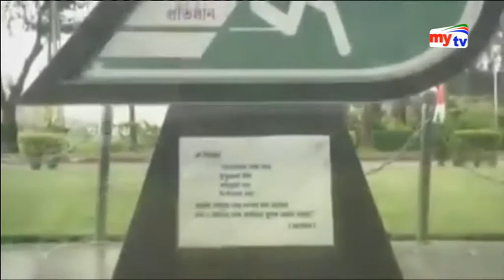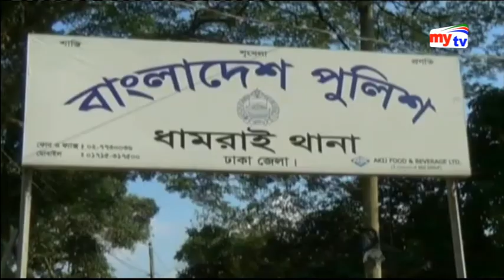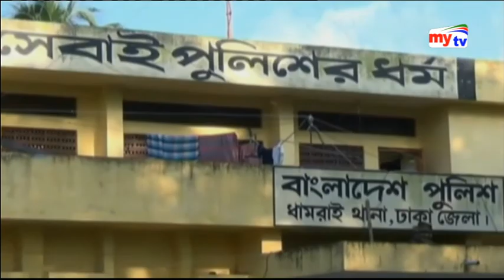Latest mytv News Update।02:30pm। Wednesday।24.01.2018